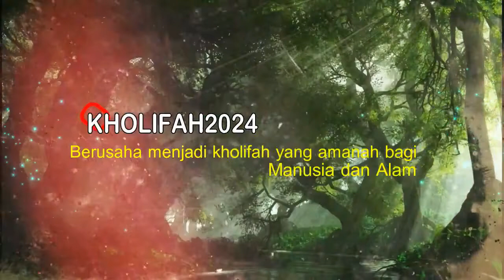BOCAH ANGON SATRIO PININGIT II MUNDUR ITU TIDAK HARAM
Assalamualaikum, Wr.Wb pada kesempatan kali ini akan saya bahas tentang BOCAH ANGON SATRIO PININGIT II MUNDUR ITU TIDAK HARAM. Penasaran? mari kita simak videonya sampai habis. semoga pemikiran saya ini bermanfaat untuk kita semua. Wassalam.